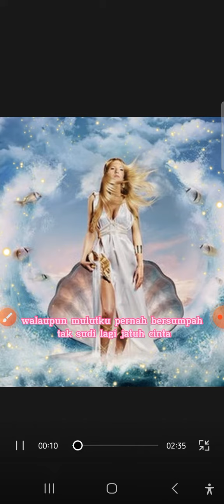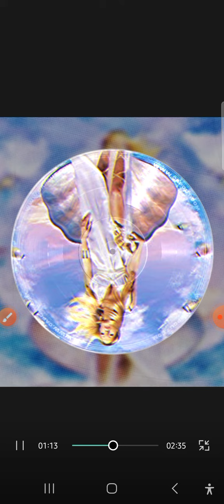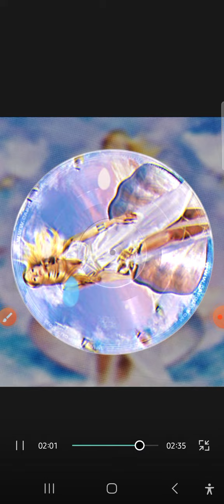sang dewi - lyodra ( cover & lirik )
sumpah keren pake banget suara pasangan suami istri ini

cover & lirik